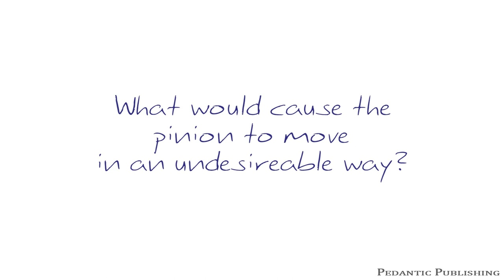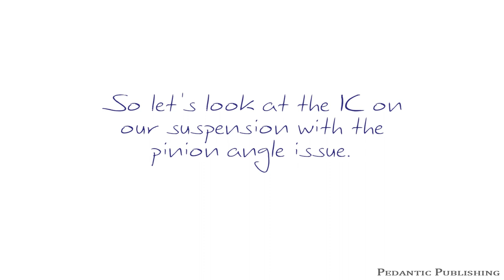Pinion Angle Problems?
Pinion angle change is an important factor to take into consideration when designing your own suspension. Just because the pinion is set perfectly at ride-height doesn't mean it is going to stay that way throughout the travel. Poor suspension geometry can cause many different problems, and things will only become more complicated when air bag suspension is added to the mix.

Knowing how to design your suspension correctly the first time will save time and money, as well as being much safer to drive.